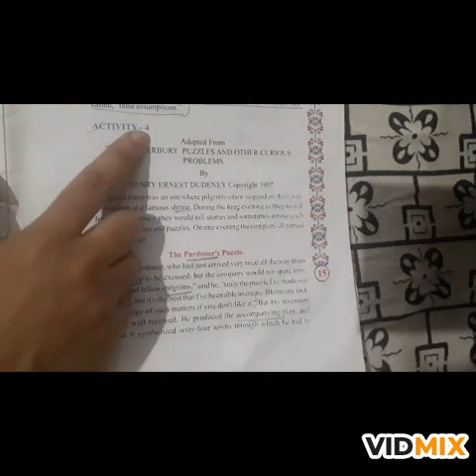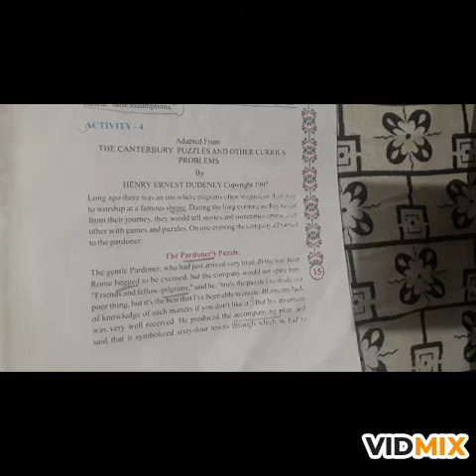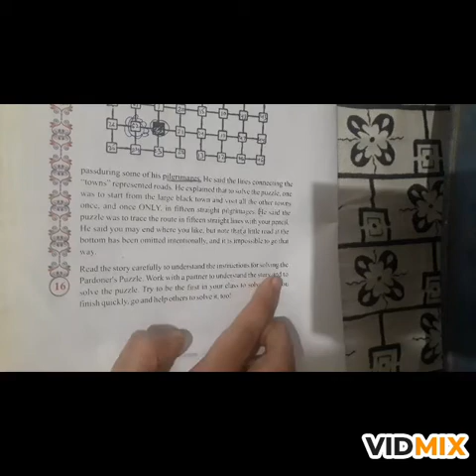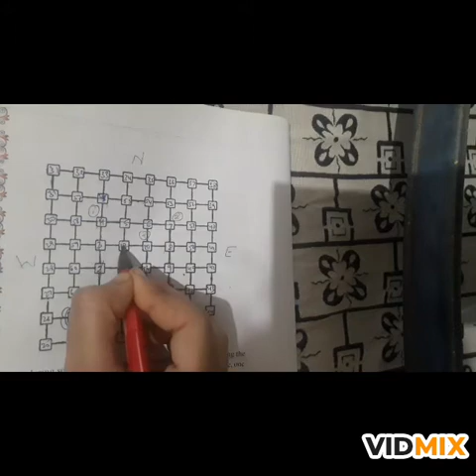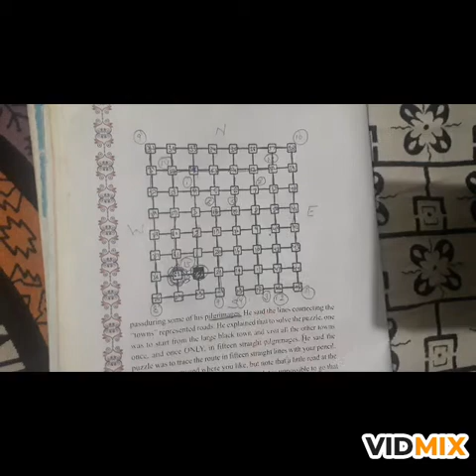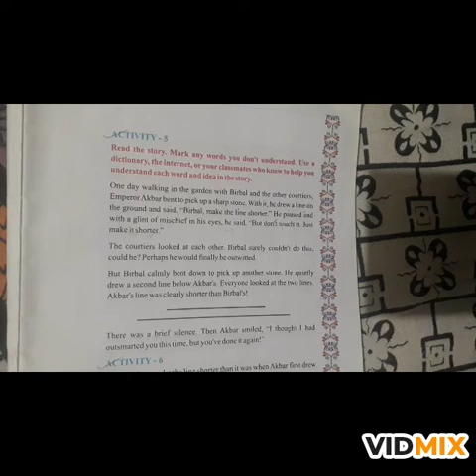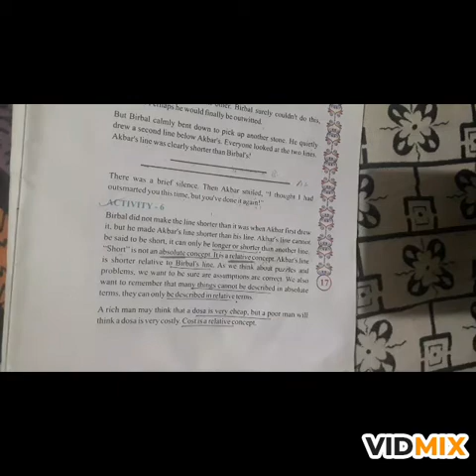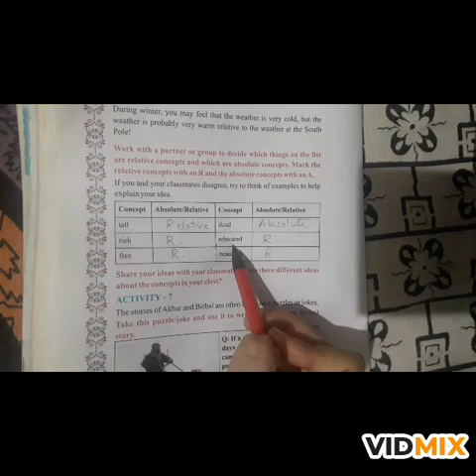STD- 7TH SUBJECT-ENGLISH UNIT-2 (PART 2)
UNIT-2 EXPLORING PUZZLES (PART 2)